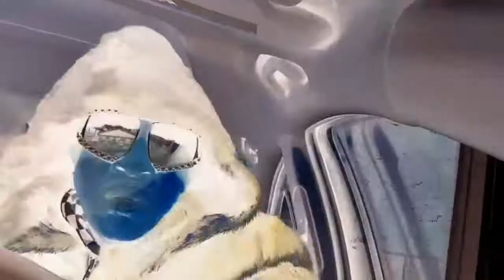Crazy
My Journey!